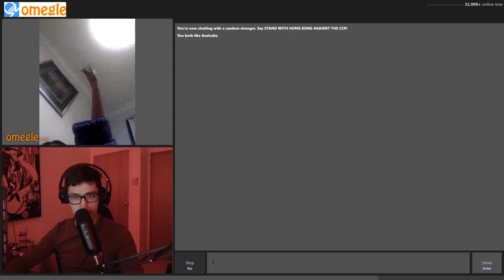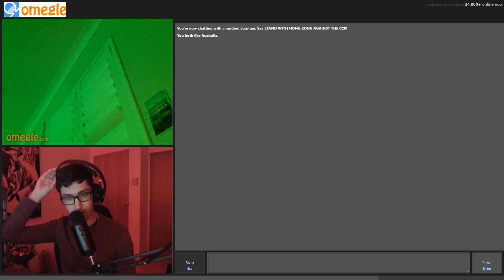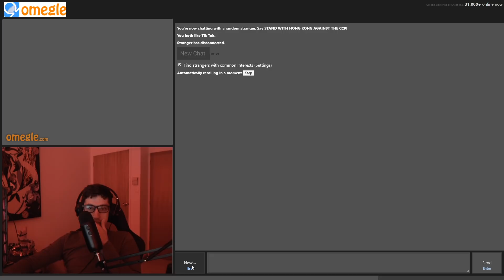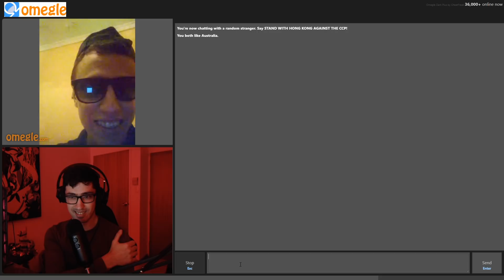So, I Tried Omegle's Restricted Section....